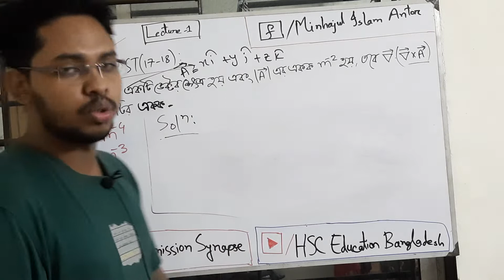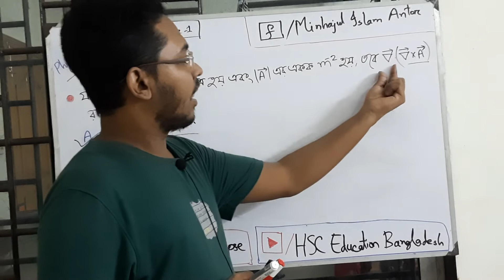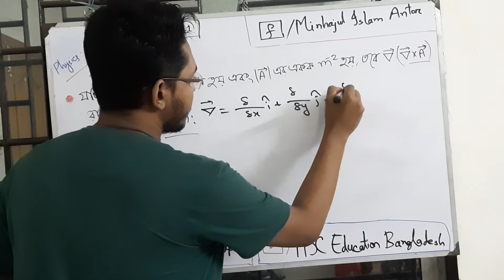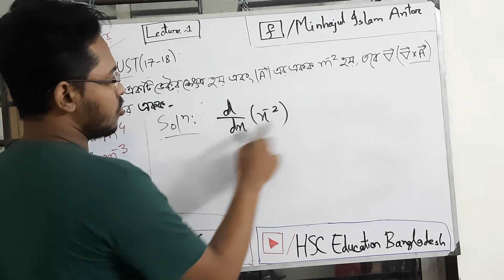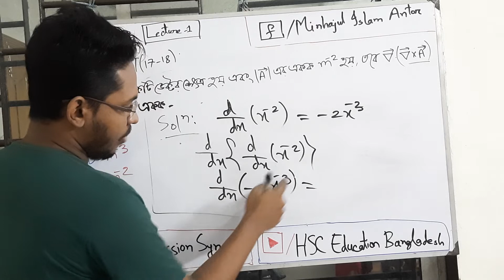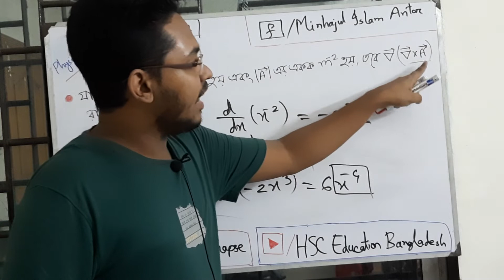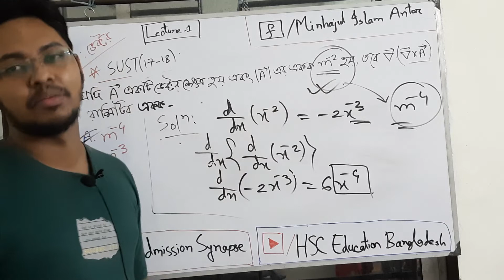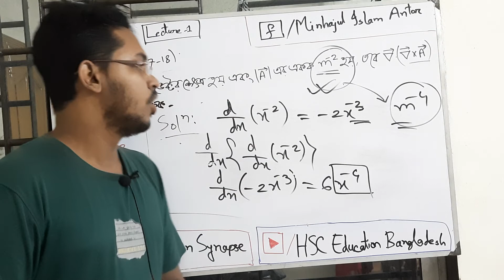SUST Admission Synapse (Lecture-1) ।। ফিজিক্সঃ ভেক্টর ।। Minhajul Islam Antor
SUST এর ভর্তি পরীক্ষার প্রশ্ন বিশ্লেষণ নিয়ে আমাদের এই সিরিজ SUST Admission Synapse. এখানে চ্যাপ্টার ওয়াইজ কনসেপ্ট ধরে ধরে সাস্টের বিগত বছরের প্রশ্নগুলো সলভ করা হবে। প্রথম ক্লাসটি তোমাদের কেমন লাগলো বা সামনে আরো এমন ক্লাস চাও কিনা জানাতে পারো আমাদের।

Content Creator:
Minhajul Islam Antor
Mechanical Engineering, SUST.